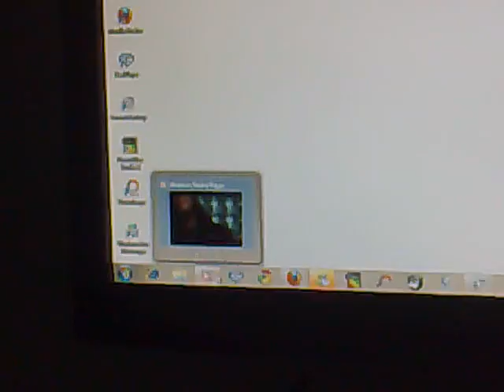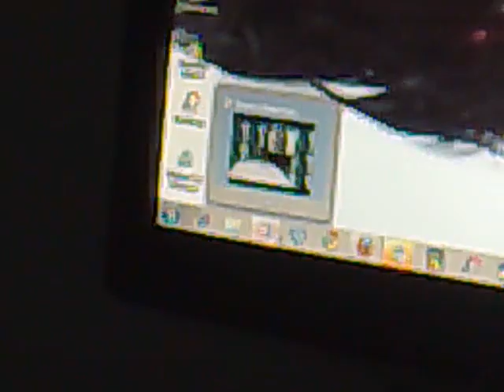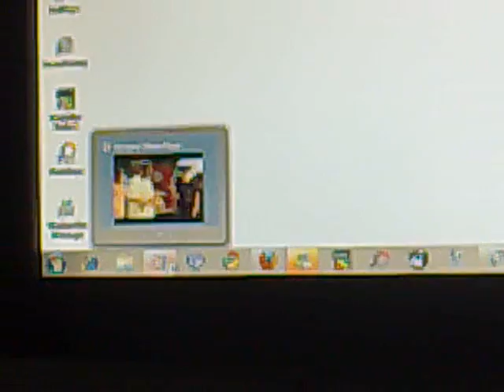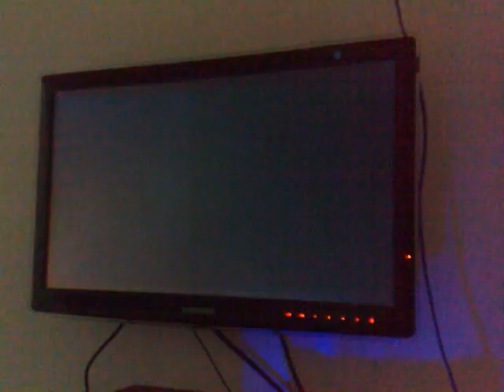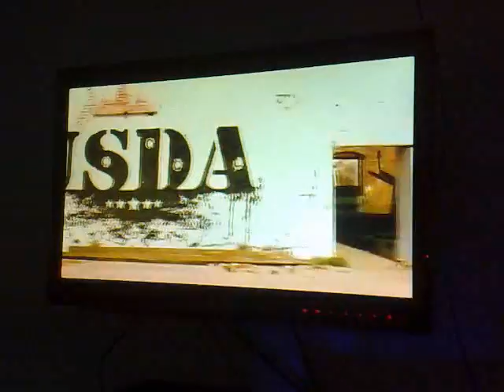win7 core i7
Processador CORE i7 2600 GPU/CPU 3.40GHs
memoria RAM 8 GIGA
HD SATA: 1 TERA & 500GIGA